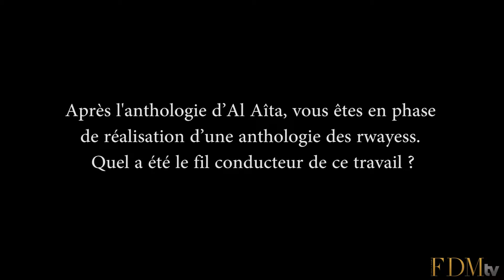Brahim el Mezned : Les Raïssat, ces figures féministes